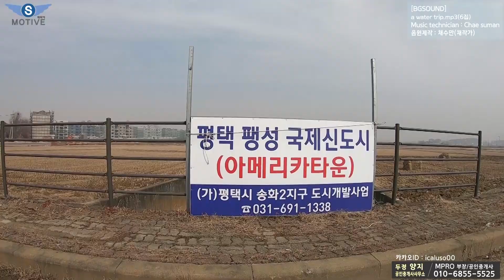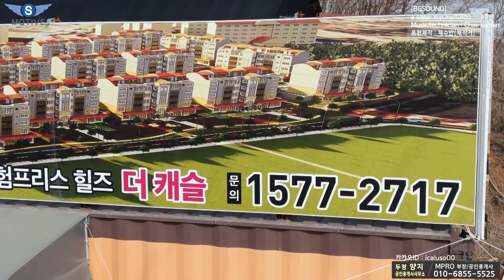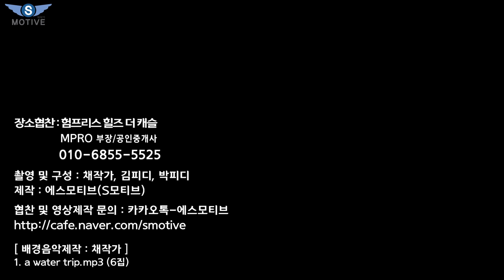국내최초! 험프리캠프 주택샀당! [S모티브]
오늘은 조금 독특한 주제로 영상을 준비해보았습니다.
평택 미군 험프리 캠프 생소하시겠지만 흥미로운 내용이라 생각됩니다.
계속 다양한 정보를 제공하겠습니다.
편안한 마음으로 시청하시기 바라고요. 감사드립니다.

[ background music ]
a water trip.mp3(6집)

In this video I show you some of the cool or little known features of the Pyeongtaek U.S. Army Experience Free Camp.